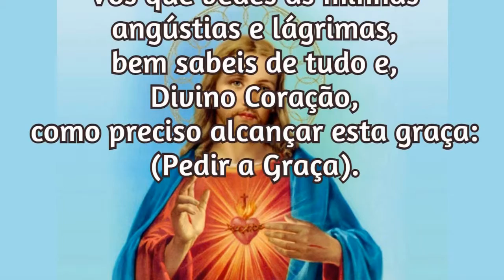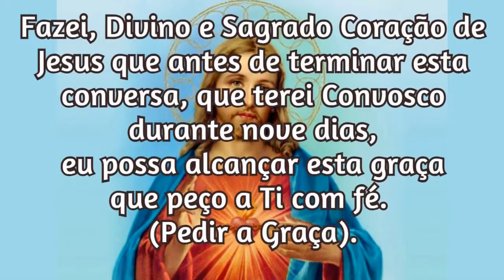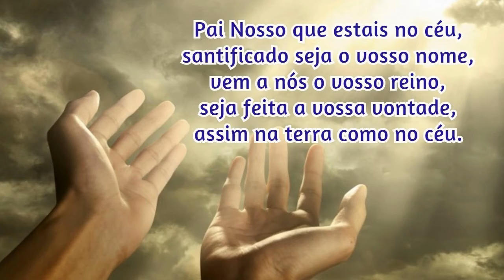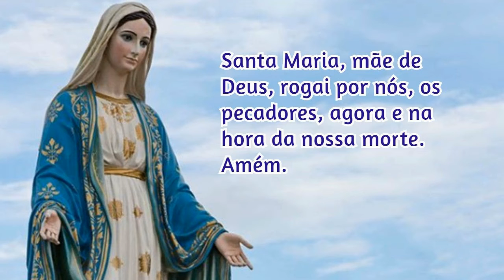07/10/2022 Pedir uma Graça Sagrado Coração de Jesus